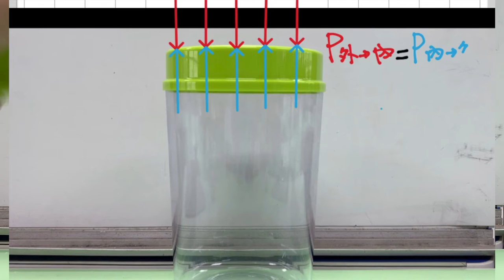大氣壓力3，察覺大氣壓力與氣體量的關係-真空罐